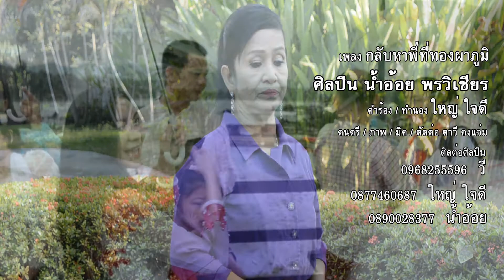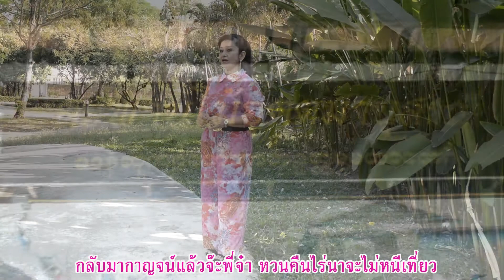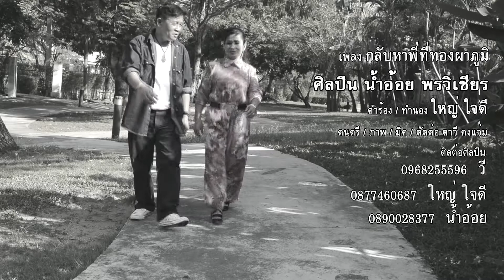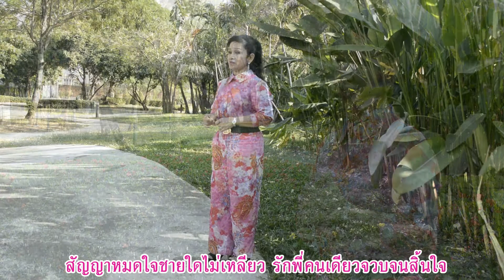กลับหาพี่ที่ทองผาภูมิ ศิลปิน น้ำอ้อย พรวิเชียร คำร้อง/ทำนอง ใหญ่ ใจดี ติดต่อ 0877460687 -ใหญ่ ใจดี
กลับหาพี่ที่ทองผาภูมิ ศิลปิน น้ำอ้อย พรวิเชียร เพลงนี้ ร้องแก้ เพลง คอยน้องที่ทองผาภูมิ ศิลปิน เอก ทองผาภูมิ  คำร้อง/ทำนอง ใหญ่ ใจดี ติดต่อ 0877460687 -ใหญ่ ใจดี /ดนตรี /มิค /ถ่ายภาพ /ตัดต่อ / ดาวี คงแจ่ม 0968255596  ห้องบันทึกเสียง บัวม่วง
                                 เพลง กลับหาพี่ที่ทองผาภูมิ
     A  ได้ฟังเพลงที่พี่ร่ำร้อง บอกยังรอน้องตั้งตาคอยท่า
ให้ไกลจากกรุงเพื่อมุ่งกลับนา พี่นี้อุตส่าห์ตามมาหลายปี
    B   จะกลับมาที่ทองผาภูมิ มาเก็บเห็นตูมร่วมกันกับพี่
เห็ดโคนขึ้นขาวได้ราคาดี ให้สมกับที่ดั่งพี่รอน้อง
     C   *** น้องนี้นั้นไม่ได้ไปไหน อยู่ดีปลอดภัย กลับกาญจน์เมื่อไรจะแจ้ง
ตั้งตาเตรียมตัวเพื่อรอวันแต่ง จะมอบแก้มแดงให้พี่คนเดียว
    D   กลับมากาญจน์แล้วจ๊ะพี่จ๋า หวนคืนไร่นาจะไม่หนีเที่ยว
สัญญาหมดใจชายใดไม่เหลียว รักพี่คนเดียวจวบจนสิ้นใจ